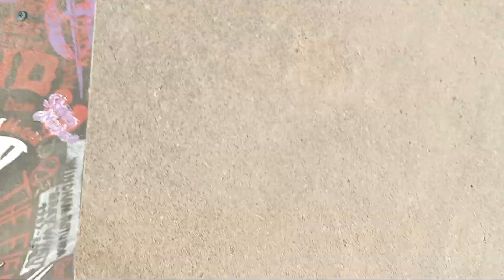After Saturday Cause Its Sunday Skateboarding At Frank Lorino Park Part 1 😎 😊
Blake, Me, CornPuffs And Other Friends Are Having Fun Skateboarding At Frank Lorino Park In Morristown Tennessee 😎 😊